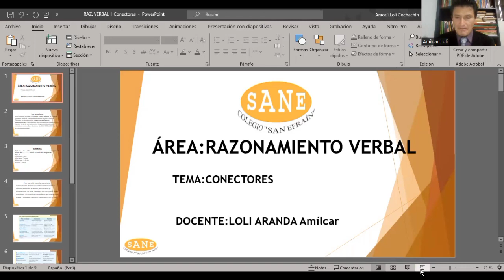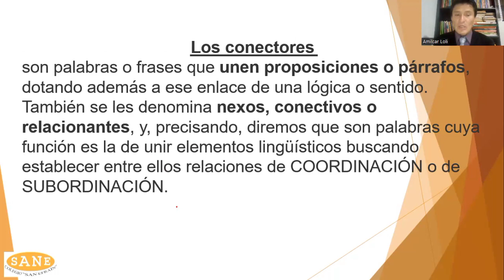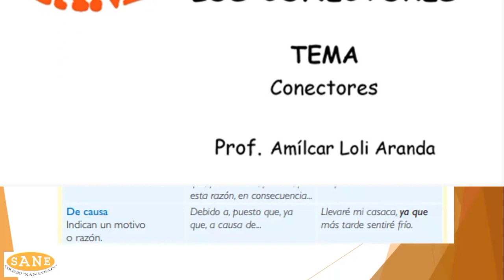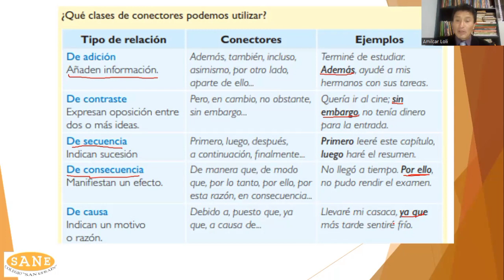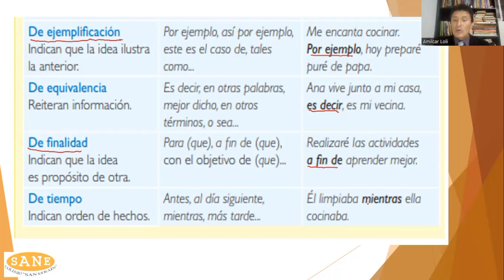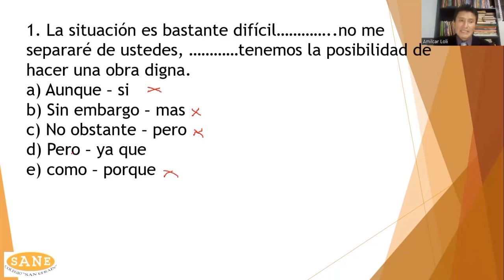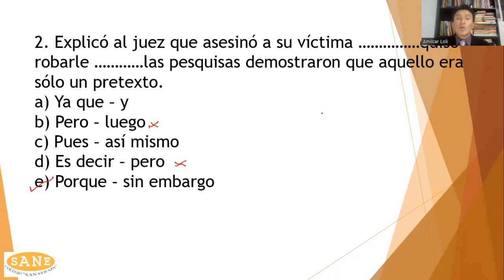Curso: Raz.Verbal / Tema: Los Conectores / II Bimestre - 5º secundaria